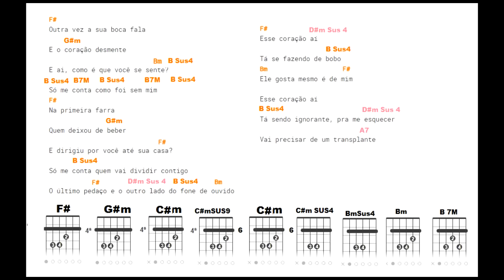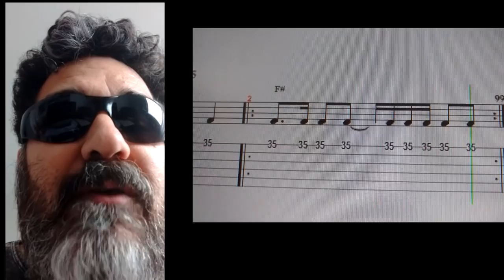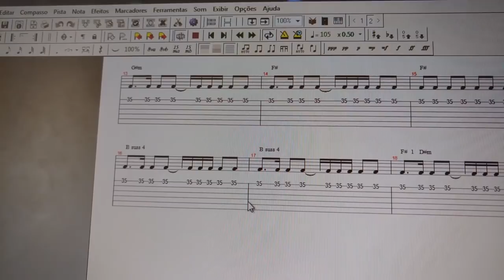TRANSPLANTE - MARILHA MENDONÇA E BRUNO & MARRONE - AULA DE VIOLÃO SIMPLIFICADA PARTE 3/3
COMO TOCAR TRANSPLANTE DE MARILHA MENDONÇA E BRUNO & MARRONE CONTEM UMA AULA DE VIOLÃO FACILITADA- PARTE 3/3 -  TRATA-SE DE UMA VIDEO AULA DE VIOLÃO  CONTENDO A CIFRA E LETRA CORRETA.

TÓPICOS RELACIONADOS:

Transplante (part. Bruno & Marrone) - Marília Mendonça - LETRAS .
TRANSPLANTE - Marília Mendonça (cifra para violão e guitarra ...
Transplante (Part. Bruno e Marrone) - Marília Mendonça - VAGALUME
Marília Mendonça - Transplante part. Bruno e Marrone - YouTube
TRANSPLANTE | MARÍLIA MENDONÇA - No Violão ( Como Tocar
Vídeo Aula -(Transplante ) Marília Mendonça + Tab - YouTube
Transplante - Marilia Mendonça part Bruno e Marrone (VIOLÃO BASE]
Transplante - Marília Mendonça e Bruno e Marrone aula violão (como TOCAR)
Transplante - Marília Mendonça e Bruno e Marrone aula violão (como ...
Video aula Transplante de órgãos e medula óssea - YouTube
TRANSPLANTE AULA 1 - YouTube
Marilia Mendonça - Transplante - Part Bruno e Marrone - YouTube

TRUQUES E DICAS ENVOLVENDO:
transplante marilia,
transplante marilia mendonça,aula de violao,
transplante,marilia mendonça, cifra,letra,download

transplante marilia mendonça cifra,

transplante marilia mendonça download,